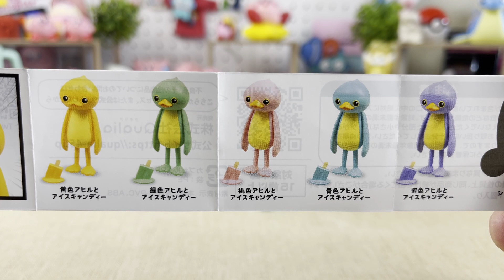【Qualia】すべてがおしまいになったアヒル マスコットフィギュア【1回300円】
複合施設で見つけたQualia「あざらしツムリ マスコットフィギュア」をガシャしてみました。

Qualia オフィシャルサイト商品紹介

あざらしツムリ マスコットフィギュア

あふれんばかりの悲壮感。

発売時期:2023年5月
価格：300円(税込)
種類：全6種類

・黄色アヒルとアイスキャンディー
・緑色アヒルとアイスキャンディー
・桃色アヒルとアイスキャンディー
・青色アヒルとアイスキャンディー
・紫色アヒルとアイスキャンディー

すべてがおしまいになったアヒル　マスコットフィギュア | Qualia